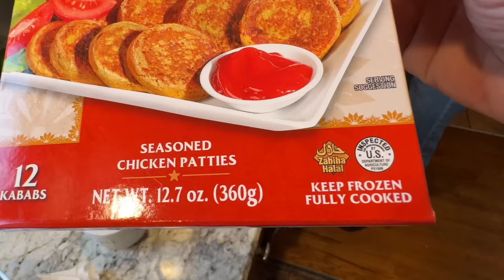Snowy morning in rochester 🥶😍 aur kisi ne gift bhej dia yahan 🤔🎁 Day 1